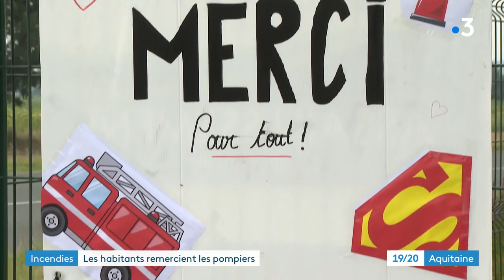Incendie de Landiras : les habitants remercient les pompiers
Ces derniers jours, des pompiers venus de toute la France sont venus lutter contre les incendies hors norme en Gironde. Un travail acharné qui a permis d'éviter des victimes et de sauver des habitations. Les habitants des zones concernées ont voulu rendre hommage à ces héros.